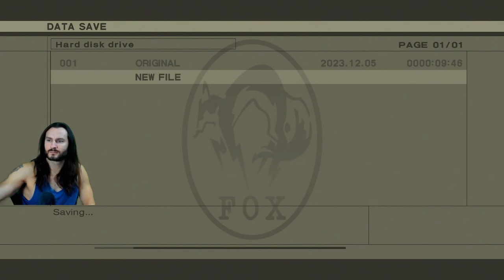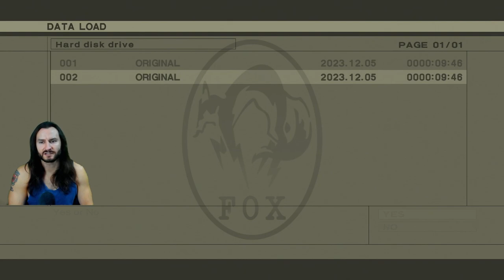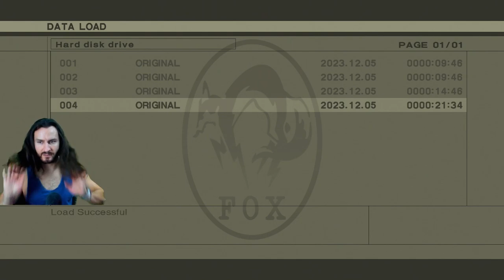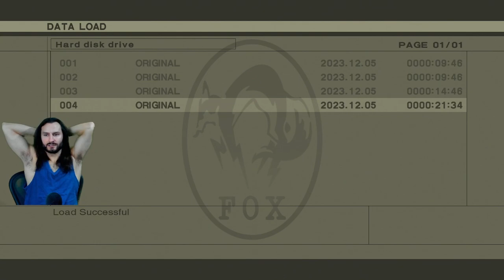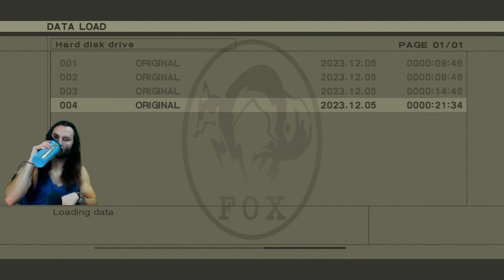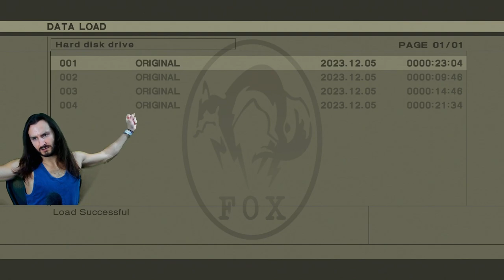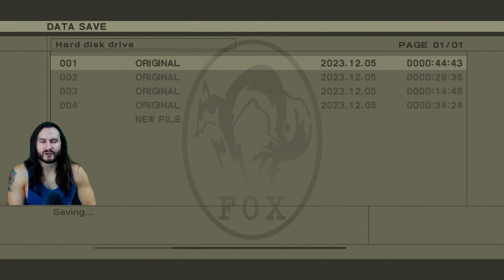Metal Gear (MSX2 / PS3) - First Playthrough - Part 1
Streamed in December 2023.

Loading in / original difficulty 2:20
Cardboard box acquired 38:30
Looking up how to get captured (skip) 1:30:22 - 1:34:10
Getting captured 1:36:35
Shotmaker (boss fight) 1:39:30
Shotmaker (kill / win) 1:41:02
Machinegun kid (boss fight/ win) 1:53:43
Looking up where the bomb suit is/etc (skip) 2:12:55 - 2:17:04
Skip to here / suppressor 2:21:53

Metal Gear is an action-adventure stealth video game developed and published by Konami for the MSX2. It was released for the system in Japan and parts of Europe in 1987. Considered the game to popularize the stealth game genre, it was the first video game to be fully developed by Hideo Kojima, who would go on to direct most of the games in the Metal Gear series. A reworked port of the game was released for the Famicom a few months later, which later saw release in international markets for the NES over the following two years; this version was developed without Kojima's involvement and features drastically altered level designs, among other changes. A more faithful port of the MSX2 version was later included in Metal Gear Solid 3: Subsistence for the PlayStation 2, as well as in the HD Edition of the same game released for the PlayStation 3, Xbox 360 and PlayStation Vita, with these newer ports featuring a revised translation and additional gameplay features.

Players control Solid Snake, an operative of the special forces unit FOXHOUND, who goes on a solo infiltration mission into the fortified state of Outer Heaven to destroy Metal Gear, a bipedal walking tank capable of launching nuclear missiles from anywhere in the world, as well as rescue a number of fellow agents who have been captured by the enemy. The game was a major international success, with the NES version selling 1 million units in the United States.